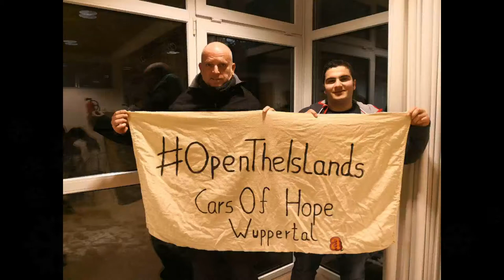Christmas behind barbed wire - Cars Of Hope supports refugees on Lesvos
On December 17th activists from Wuppertal and surrounding cities will head off to Greece to support refugees. The central work will take place on Lesvos. Part of the group will stay until mid-January 2018. Misery is even harder during the cold season, several people suffered a painful death due to extreme temperatures last year. And the supply situation remains more than poorly: refugees staying in Moria Camp are served food only once a day. With a capacity of 2000 people, Moria Camp is currently facing the challenge of supplying up to 5000. Other refugees live in one of two additional camps or are completely on their own. Our work is based on your help. We are very thankful for your broad support within the past two years and we do hope that you keep it up and continue to donate. With each donation - be it small or large - you help refugees! Crowdfunding campaign (scroll down for English on the crowdfunding page)